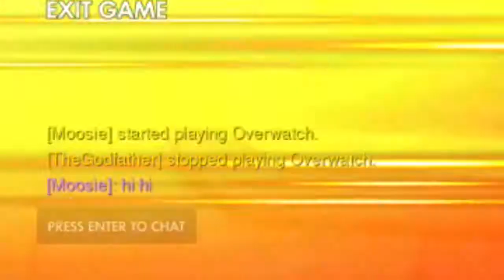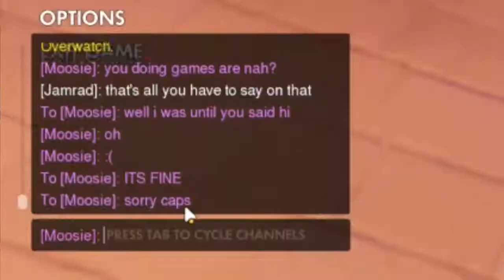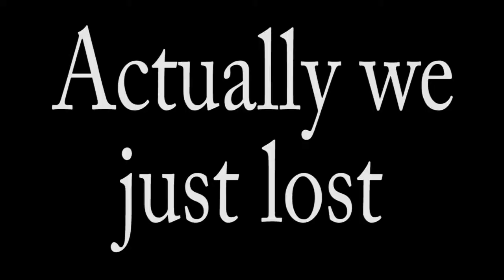OVERWATCH PLAYTHROUGH:THE YEAR OF THE DOG EVENT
i'm back and this event happen yesterday and it was amazing and fun and some of my friend join to my group and start some arcade and i